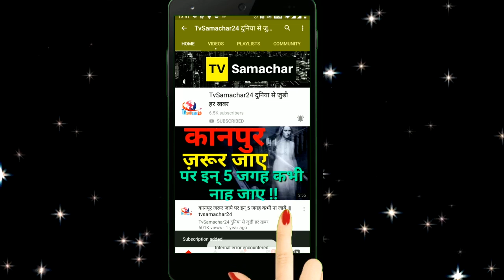Dolly Bindra Loves Shehnaz Gill as She Lashes out at Rashmi & Said Muh tod Dungi Tera | Bigg Boss 13